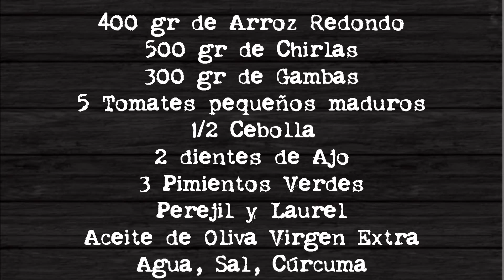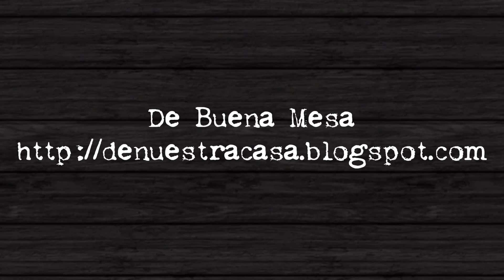Arroz con Chirlas y Gambas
El arroz del fin de semana, de la mano de De Buena Mesa